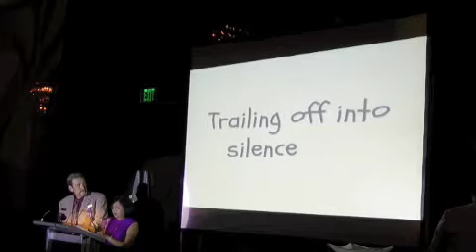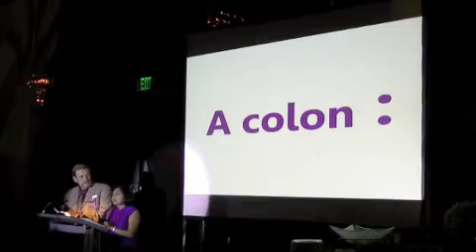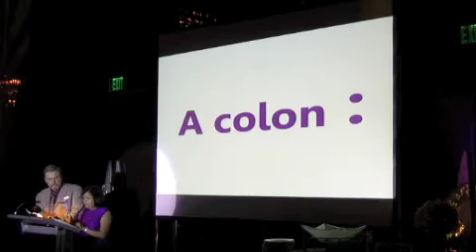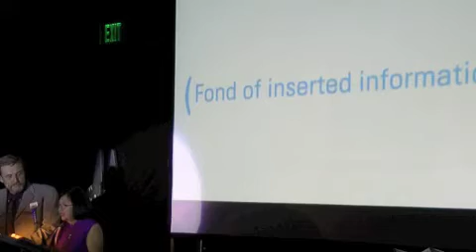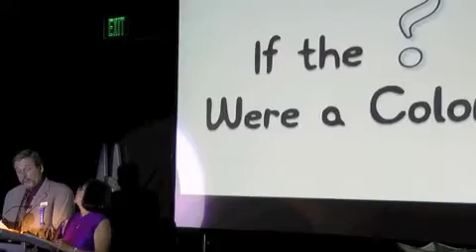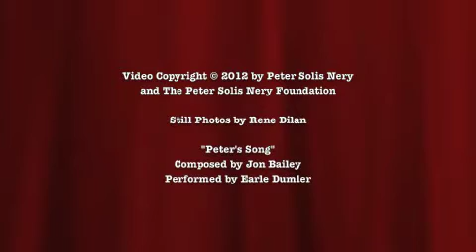Punctuation: poems by Peter Solis Nery at the Palanca Awards 2012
a short film by Peter Solis Nery, featuring his poetry as read by Marjorie Evasco and Miguel Faustmann at the 2012 Palanca Awards, with still photos by Rene Dilan, and music by Jon Bailey as performed by Earle Dumler